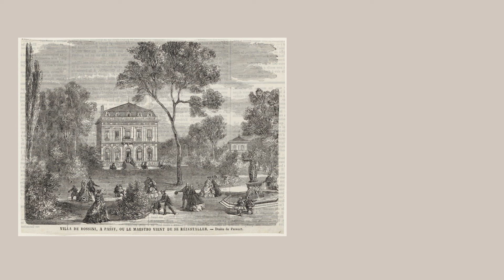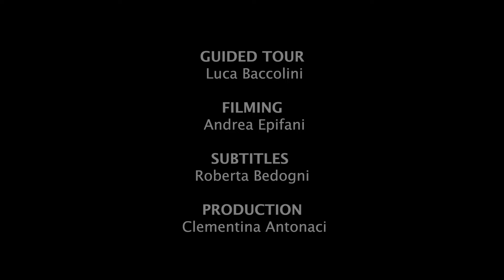MOSÈ IN EGITTO, DISCOVER The other side of the show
During the production of Mosè in Egitto, we followed the steps of our expert guide Luca Baccolini to discover the wonders and secrets of the opera and the Theater.